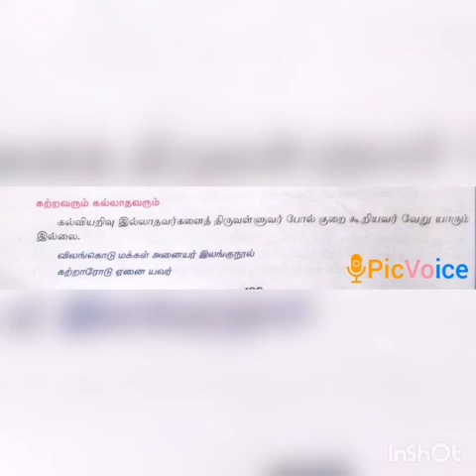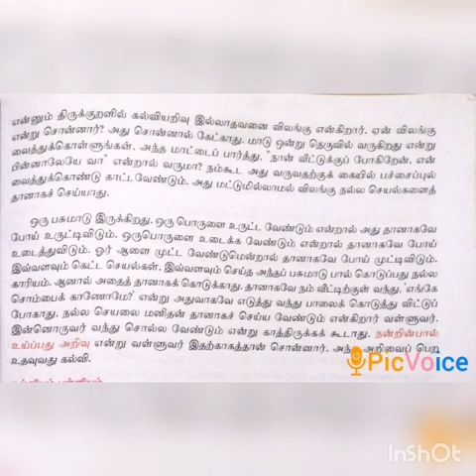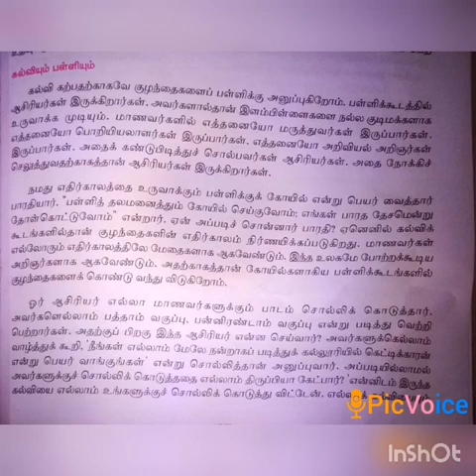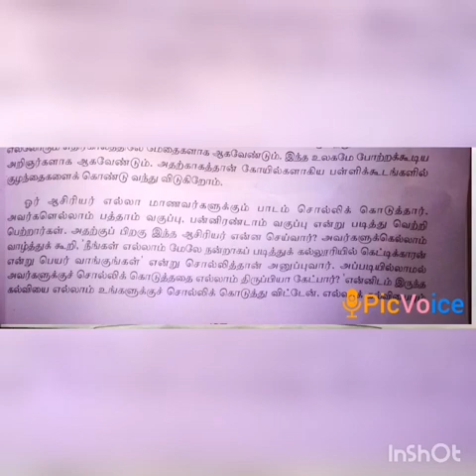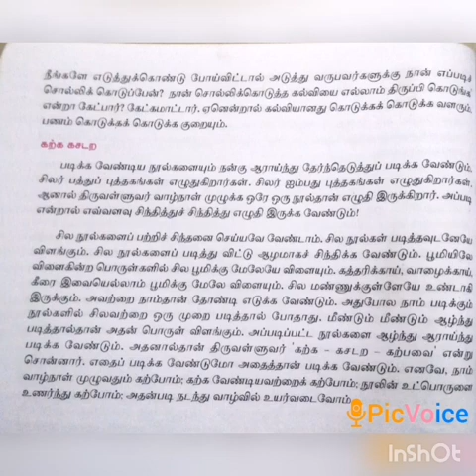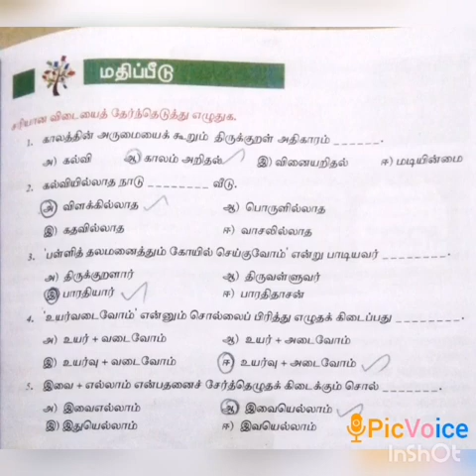SRI PARASAKTHI VIDYALAYA CBSE